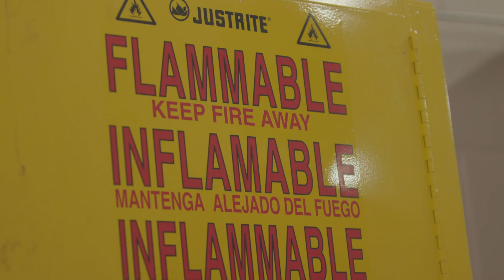Premier Awards 22: Anna Stevenson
Catherine Randall Award Recipient: Anna Stevenson

Anna is determined to establish the United States as the leading force combatting climate change by establishing new ways to reduce emissions in heavy duty transport vehicles.